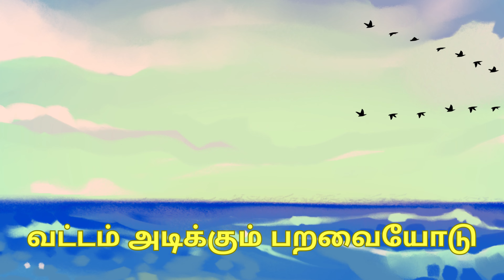குழந்தை பாடல்கள் | Tamil rhymes for Kids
@logicalmindstamil குழந்தை பாடல்கள் | Tamil rhymes for Kids

Hi Kutties,

Please enjoy listening to the famous Tamil rhymes for kids